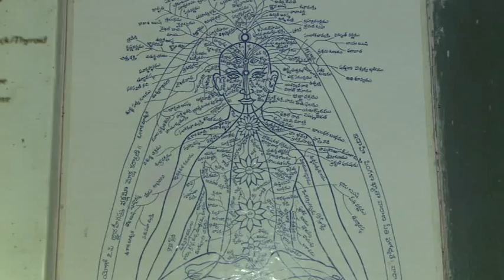Bio-Surgery - Medicinal Leech Therapy @ Nadipathy - Kakinada